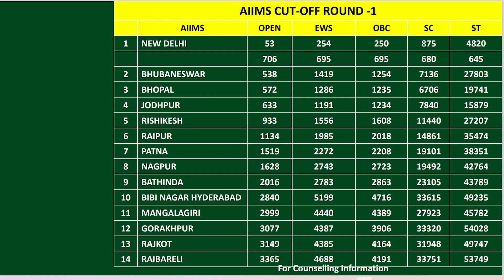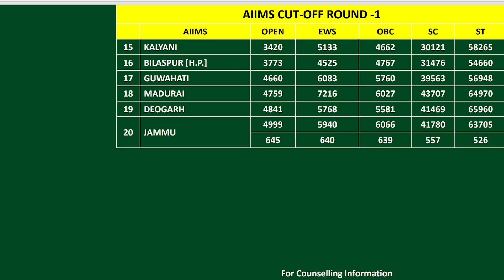ALL 20 AIIMS CUT OFF |ALL CATEGORIES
ALL 20 AIIMS CUT OFF
AIIMS DELHI CUT OFF
AIIMS BHUBANESWAR CUT OFF
AIIMS BHOPAL CUT OFF
AIIMS JODHPUR CUT OFF
AIIMS RISHIKESH CUT OFF
AIIMS RAIPUR CUT OFF
AIIMS PATNA CUT OFF
AIIMS NAGPUR CUT OFF
AIIMS BATHINDA CUT OFF
AIIMS BIBI NAGAR CUT OFF
AIIMS MANGALAGIRI CUT OFF
AIIMS GORAKHPUR CUT OFF
AIIMS RAJKOT CUT OFF
AIIMS RAIBARELI CUT OFF
AIIMS KALYANI CUT OFF
AIIMS BILASPUR CUT OFF
AIIMS GUWAHATI CUT OFF
AIIMS MADURAI CUT OFF
AIIMS DEOGARH CUT OFF
AIIMS JAMMU CUT OFF